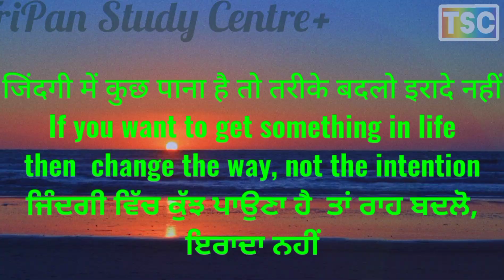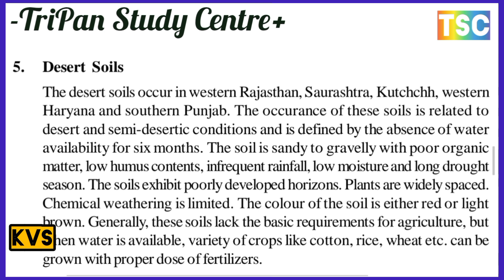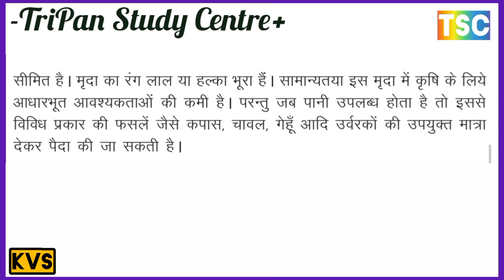रेगिस्तानी मिट्टी की प्रमुख विशेषता क्या है // रेगिस्तानी मिट्टी का क्या महत्व है?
अनवीकरणीय संसाधन
नवीकरणीय संसाधन
संसाधन क्या है
संसाधन किसे कहते हैं

Black Soils (Regur) काली मिट्टी (रेगुर)
काली मिट्टी की प्रमुख विशेषता क्या है
काली मिट्टी का क्या महत्व है?
काली मिट्टी कैसे बनती है

Alluvial Soils जलोढ़ मिट्टी
B. C. Red Soils लाल मिट्टी
D. Laterite Soils लेटराइट मिट्टी
E. Desert Soils रेगिस्तानी मिट्टी

MAJOR SOIL TYPES मृदा के प्रमुख प्रकार
Mountain, Desert, Red, Black, Laterite, Alluvial Soils
How many types of soil are there in India?
Into how many parts is the soil divided?
Soil found in India and its types